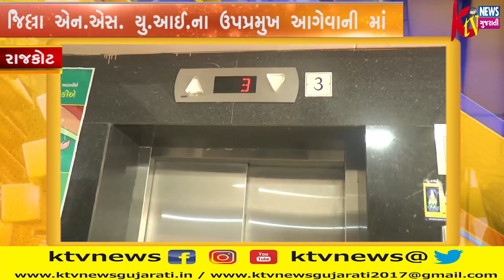રાજકોટ જિલ્લા એન.એસ. યુ.આઈ.ના ઉપપ્રમુખ આગેવાનીમાં સમાજકલ્યાણ અધિકારીશ્રી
રાજકોટ જિલ્લા એન.એસ. યુ.આઈ.ના ઉપપ્રમુખ આગેવાનીમાં સમાજકલ્યાણ અધિકારીશ્રીને આવેદનપત્ર પાઠવવામાં આવ્યું.